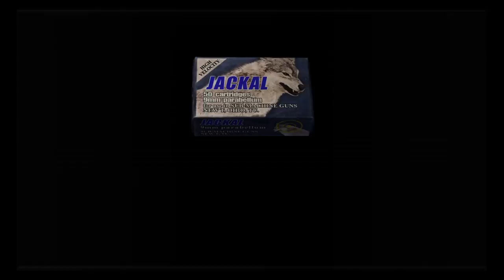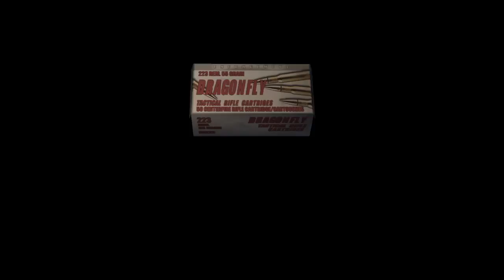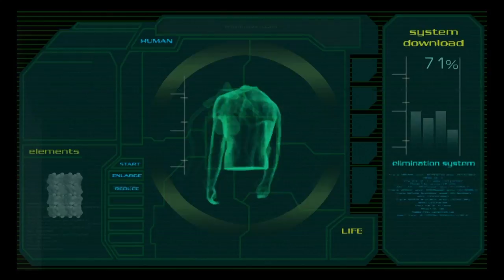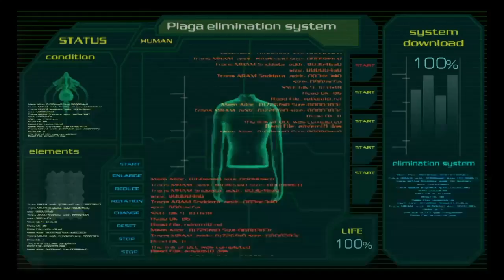Let's Play Resident Evil 4 - Part 14